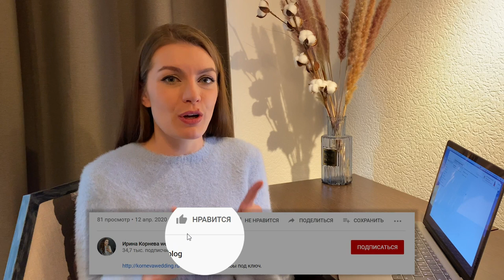Объединяющие свадебные традиции для зимних свадеб. Традиции для зимней выездной церемонии.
Привет, мои невесты! Дождались мы с вами четверга! А по четвергам у нас день выездного регистратора Ирины Амуровой.
Ирина Амурова подготовила необычный выпуск про Объединяющие свадебные традиции для зимних свадеб, т.е. традиции для зимней выездной церемонии, для летней не подойдут.
Когда я увидела название этого выпуска, то сразу начала в мыслях перебирать и размышлять, а какие могут быть традиции для зимних свадеб?
И была приятно удивлена, что идеи интересные, и вот так сразу на ум не приходят.
Дело в том, что летние свадебные традиции для выездной регистрации можно провести и зимой, проблем нет, но что характеризует традицию, чтобы она была именно зимней?
И вот Ирина дала нам этот секрет :-))
Возможно кто-то знал о таких вариациях объединяющих церемонии на выездной регистрации, но одно дело, когда это в мыслях, а другое, когда эти мысли оформлены в список, и уж совсем третье, когда записано видео!